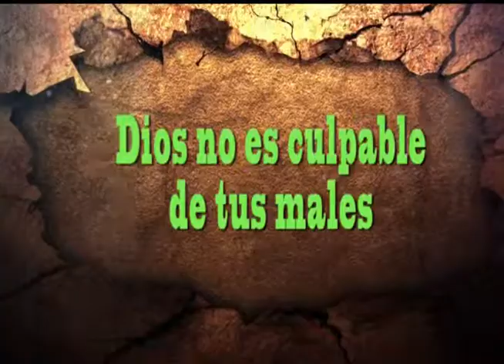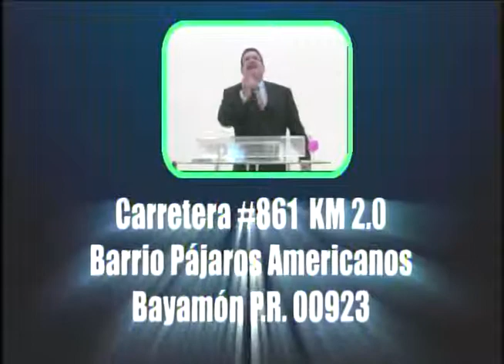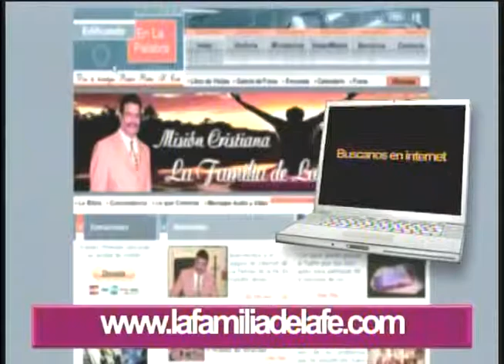Dios no es culpable de tus males 3b